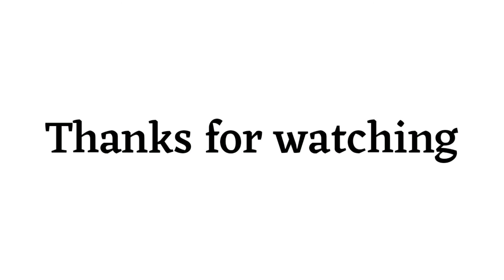आगे ko english mein kya kahate hain | agai ka english kya hota hai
1 :-  AGAI ka english

2 :-  AGAI ko english mein kya kahate hain

3 :- AGAI ka english kya hota hai